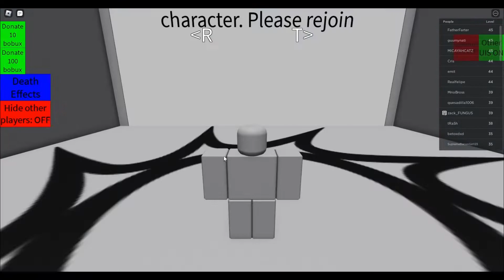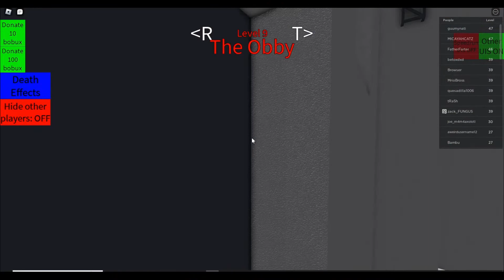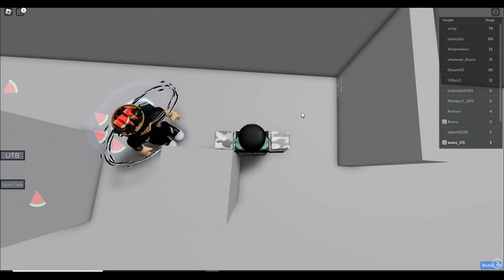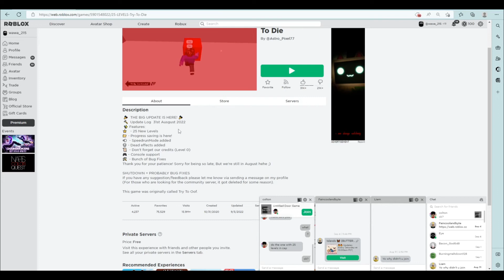ROBLOX - TRY TO DIE - GAMEPLAY